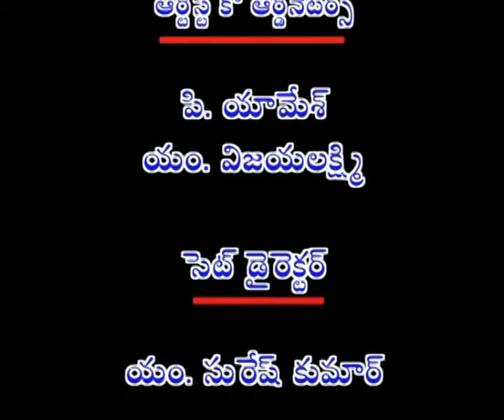AMRUTA VARSHINI || అమృత వర్షిణి || Episode-03